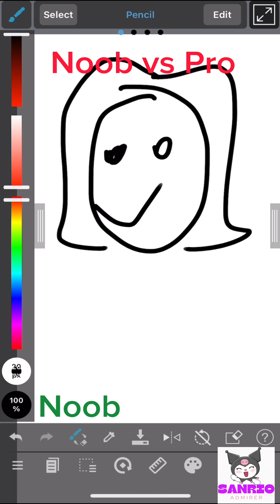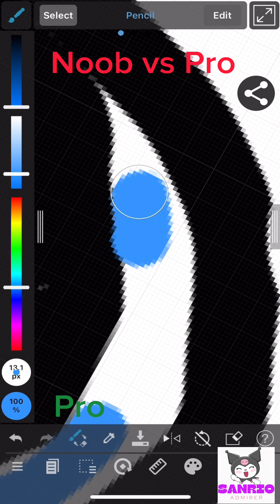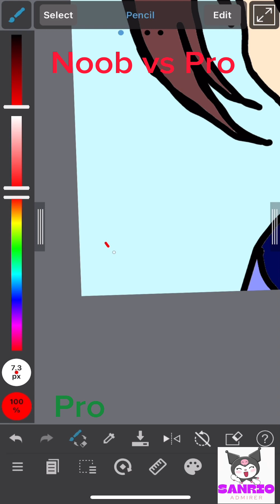Noob vs Pro! Anime Addition